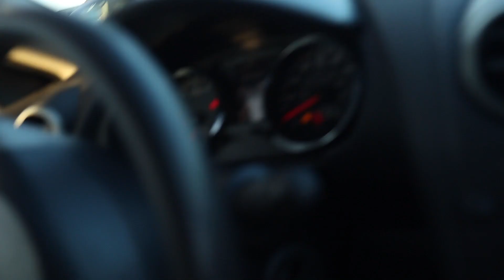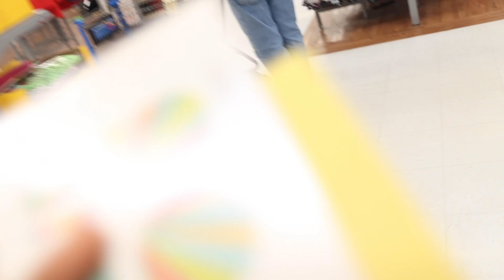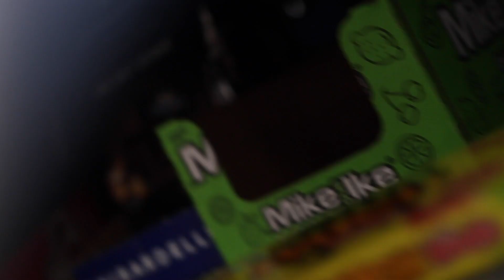PAYING MY SUBSCRIBERS A VISIT ( VLOG IDK )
All I gotta say is, it feels good to be logging again.